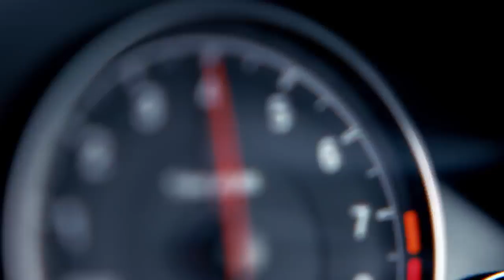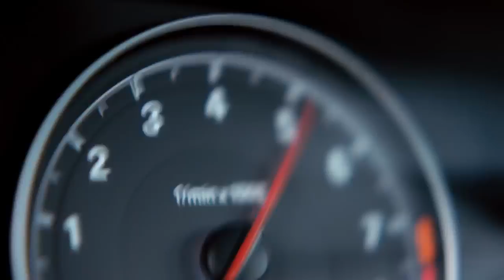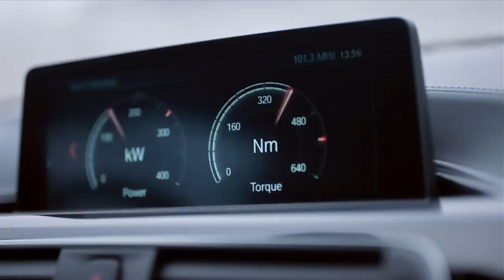The new 2017 BMW M4 Coupè, BMW M4 Convertible and BMW M3 Sedan